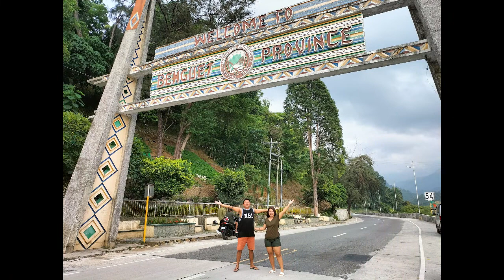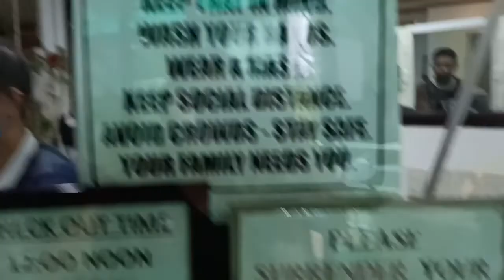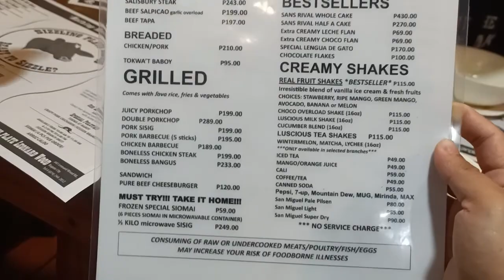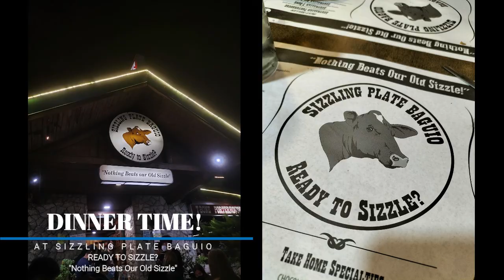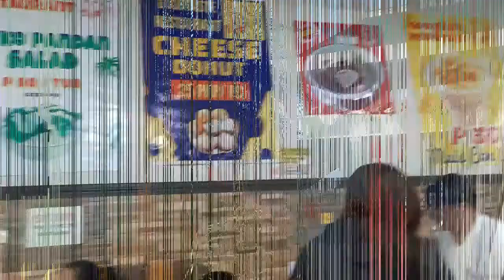SHORT TRIP TO BAGUIO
Yey! Short trip to Baguio with my MGW! Sana nag enjoy kayo sa panunuod ng vlog ko mga Sessy! Thank you so much sa lahat ng sumusuporta lalong-lalo na kay G! Thank you for the blessing lagi G!..

Details below:

Hotel Inn:

DL Divine Inn
Formerly Dauz Pension House
#61 P Valenzuela Street, 1st road, Baguio City
Near SM Baguio and Baguio Cathedral

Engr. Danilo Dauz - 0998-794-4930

for those who has a Card already:(discounted)
"THIS SERVES AS A DISCOUNT CARD"

taxi rate: 35 to 40pesos per km

Restaurant with the best taste of STEAK:

Sizzling Plate Baguio
Ready to Sizzle?
"Nothing Beats our Old Sizzle!"

Details:
Session Road 2600 Baguio City Philippines
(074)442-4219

GoodTaste Restaurant - Otek Branch
Filipino & Chinese Cuisine together with Good Taste Breads
and Pastries that will satisfy your cravings as a group or as a family.
We bring family dining available to everyone and serving you huge
servings that will bring everyone closer.

Details:
Corner Cariño Street and Otek Street, Baguio City
24hrs Open
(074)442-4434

IGOROT STONE KINGDOM
Rates:
Adults: 100 pesos
Senior/PWD(with ID) Kids Age 4-12yrs old - 80 pesos
Kids 0-3yrs old - No Charge

Rules:
-Only one(1) Representative per group shall be allowed
-Only Pets with proper diapers are allowed to enter the park
-Always wear your face mask and observe Social distancing
-Keep your valuables safe and attended to all time.
The management is not liable for any loss or damage to any of you belongings
while inside the premises of the Park.
-Please dispose of your garbage properly.
-Please don't Flush wipes, tissues, trash etc. on our Toilets with in the Park.